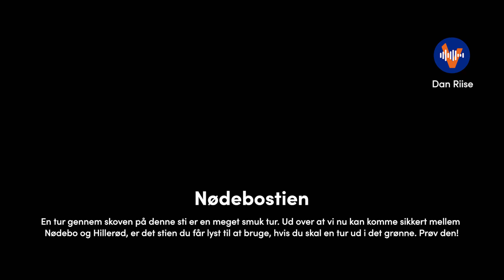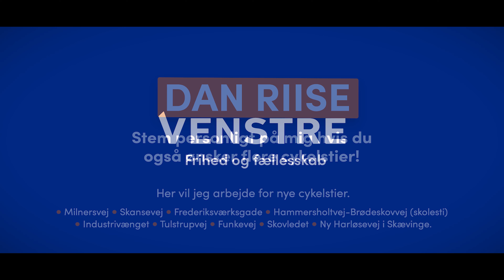Dan Riise, Venstre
Kampagnefilm for Dan Riise, Venstre. Flere cykelstier i Hillerød